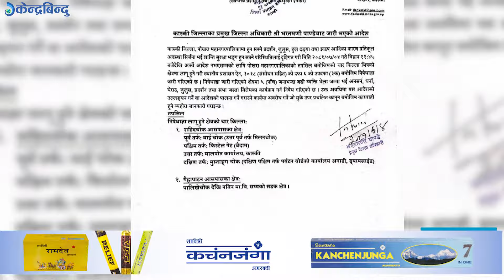रवि लामिछानेको रिहाईको माग गर्दै रास्वपा र प्रहरीबीच घम्साघम्सी, अश्रु ग्यास र पानीको फोहोरा प्रहार